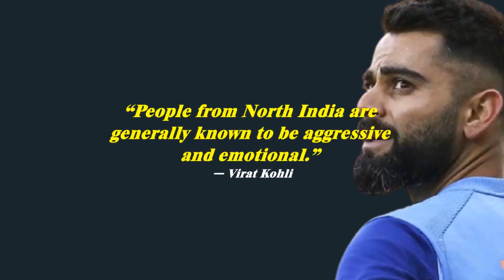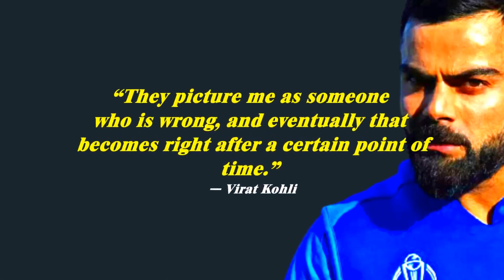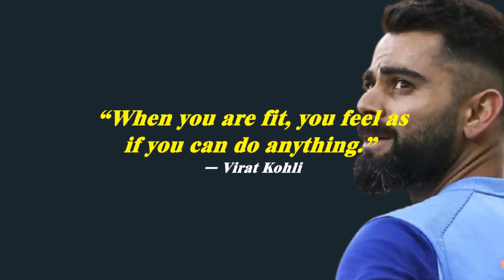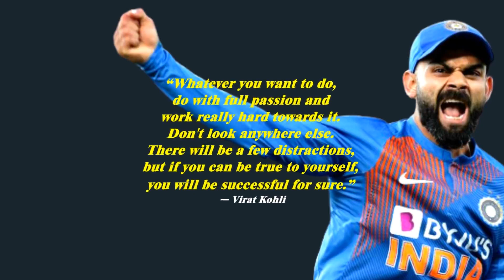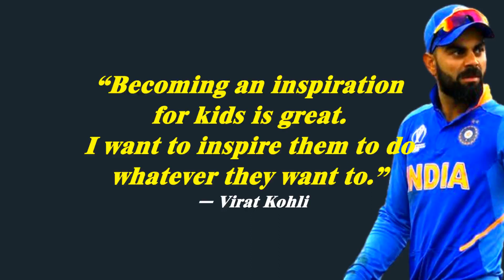INSPIRATIONAL QUOTES BY VIRAT KOHLI - Motivational quotes- Cricketer - Sportsman - Batsman